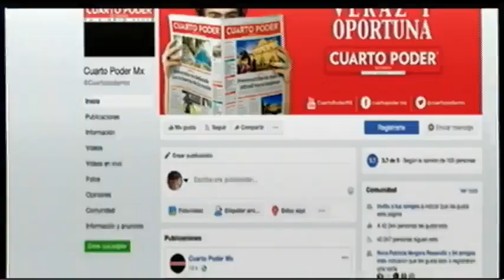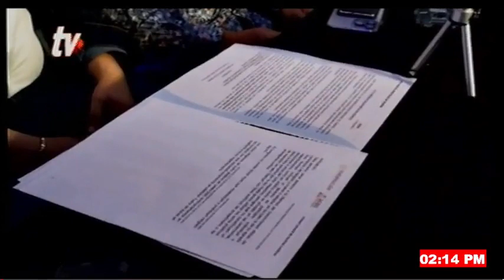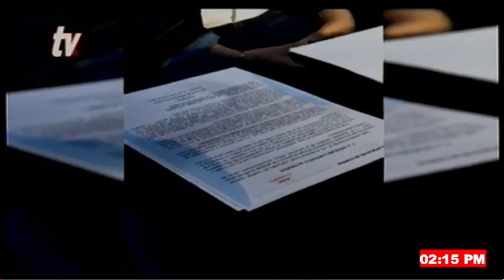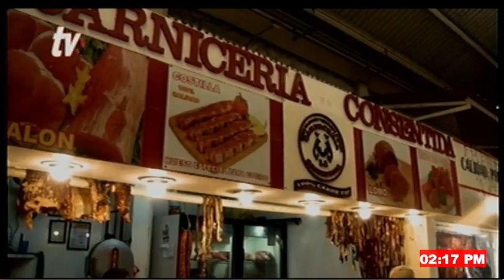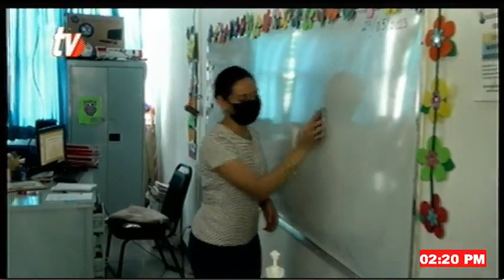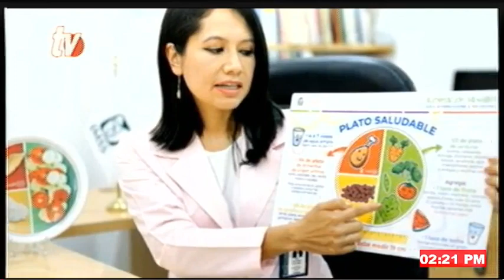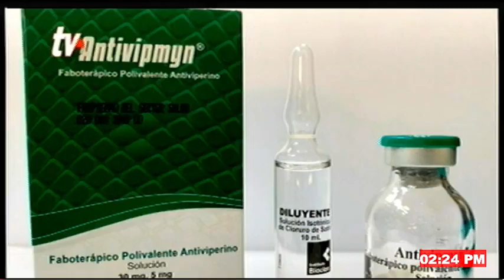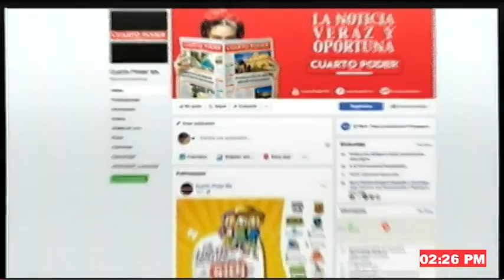Noticiero segunda emisión 21 08 2023 NoticiaAlMomento con Adolfo Luján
EnVivo dentro de nuestro noticiero TVO Noticia Al Momento de Cuarto Poder